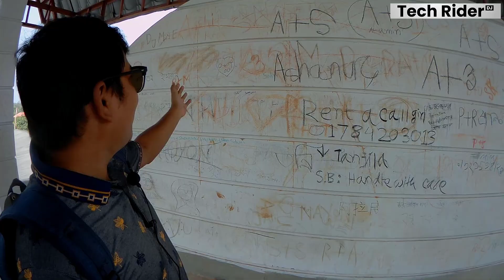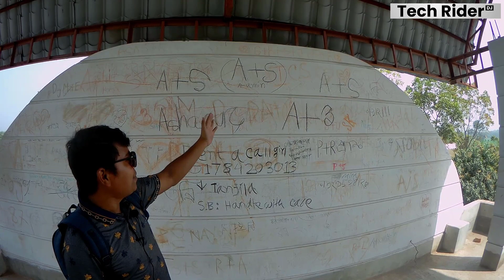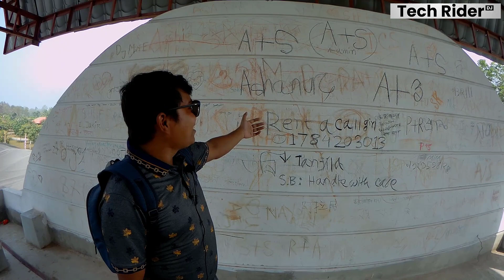Vlog 11: First Capital University (FCUB) Picnic 2021 - Dream Valley Park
পিকনিক একটি ছাত্র জীবনের সেরা দিন। আজ আমরা আমাদের বিশ্ববিদ্যালয় (FCUB) এর পিকনিক 2021 উপভোগ করতে যাচ্ছি। পিকনিকের অবস্থানটি জোহান ড্রিম ভ্যালি পার্ক এবং রিসর্ট।
আমরা আমার Suzuki GSX R 150 Fi ABS এ যশোর থেকে যাচ্ছি।

Location: Johan Dream Valley Park & Resort

আপনি যদি এই ভিডিওটি পছন্দ করেন তবে দয়া করে আমাকে অনুপ্রাণিত করার জন্য ভিডিওটিতে একটি লাইক দিন কমেন্ট করে আপনার মতামত জানান এবং নেক্সট ভিডিও দেখতে আমাদের চ্যানেলটিকে সাবস্ক্রাইব করে বেল আইকন টিপুন।
ধন্যবাদ।

Picnic is the best day of a student's life. Today we are going to enjoy our university(FCUB) picnic 2021. The picnic location is Johan Dream Valley Park & Resort.
We are going from Jessore with my Suzuki Gsxr150.

Let's Start a new journey with my Suzuki GSX R 150 Fi ABS.